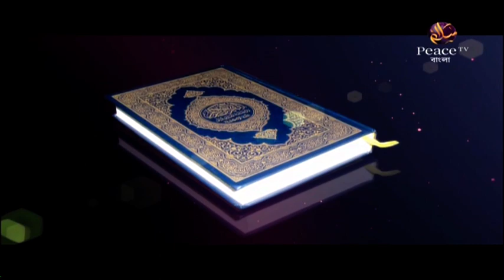৬. ইসলামী শারীয়ার মহান লক্ষ্য ও উদ্দেশ্য। ড মনযূর ইলাহী। পিস টিভি বাংলা